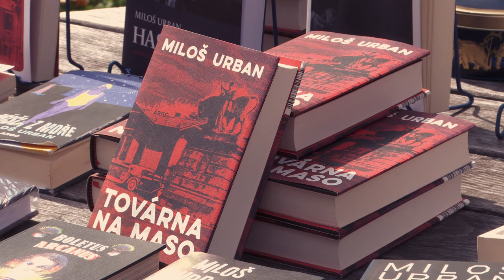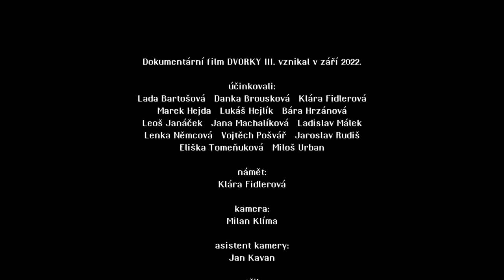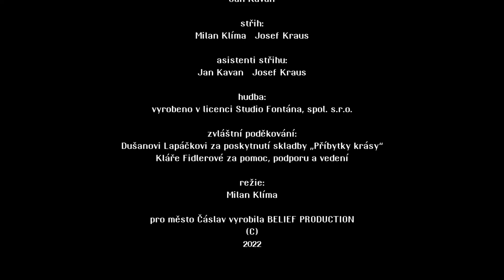TV Čáslav S11E04 | DVORKY III. | 2.- 4. září 2022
Mohou být Dvorky ještě lepší a pestřejší než předchozí 2️⃣ ročníky? Mohou!

Třetí Dvorky opět zavítaly na nová místa: do Galerie Goltzova tvrz, prostranství bývalého Těsnohlídkova statku 👨‍🌾 u Podměstského rybníka🐟, sokolovny 🏀 nebo kostela sv. Alžběty. ⛪

Program znovu nabídl žánrově pestré koncerty🎸, komentované prohlídky, tvůrčí 💃 workshopy, skvělý improzápas nebo autorská čtení. 📚 A opět do Čáslavi zavítaly známé tváře, například zpěvačka Bára Hrzánová, herec a nadšený propagátor kvalitní gastronomie 🌮🥘 Lukáš Hejlík nebo spisovatel a fanoušek železnice🚉 Jaroslav Rudiš.

Tak zase za rok. 👋👋

💛PŘEHLED KAPITOL💛
0:00 - Úvod
0:49 - Zahájení Dvorků
1:01 - Koncert Báry Hrzánové a Bachtale Apsa
2:10 - Plachetnice a paddleboardy na rybníce
2:32 - Divadlo DNO: Liška Bystrouška
3:04 - Richenza a spol.
3:19 - Autorské čtení: Miloš Urban
4:10 - Seed Bombs
4:27 - Robinson
4:40 - Perníková chaloupka + Sokolské hry a cvičení pro děti
5:04 - Improzápas: Bafni vs. Paleťáci
6:28 - Operní recitál
6:56 - Salsa v ulicích
7:38 - Táborák na náměstí + Formanovská tombola
8:21 - Prodloužená snídaně v trávě
8:45 - Damúza: Ptáček a lev
9:04 - Koncertík ZUŠ
9:22 - Autorské čtení: Jaroslav Rudiš
10:00 - Workshop olejomalby s Jaroslavem Valečkou
10:25 - Vyhlášení Čáslavské buchty
10:37 - Listování: Stopařův průvodce po galaxii
11:31 - Zhodnocení Dvorků
13:16 - Slavnostní zakončení Dvorků
14:41 - Závěrečné titulky